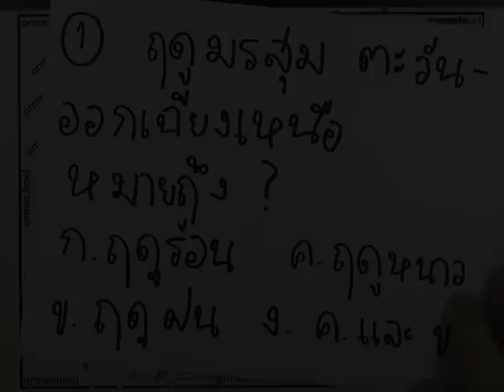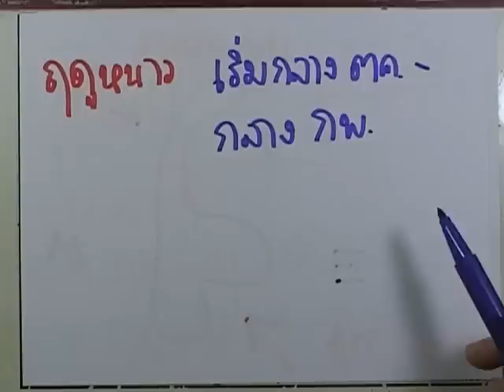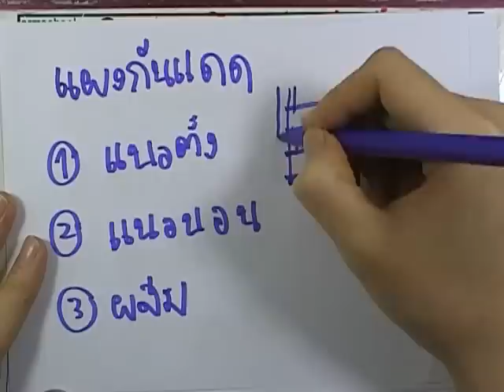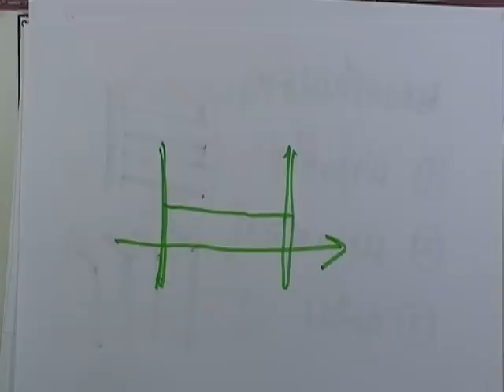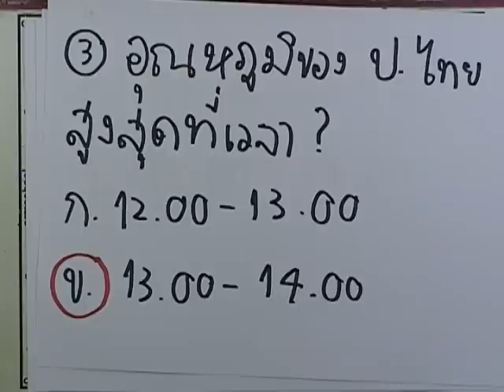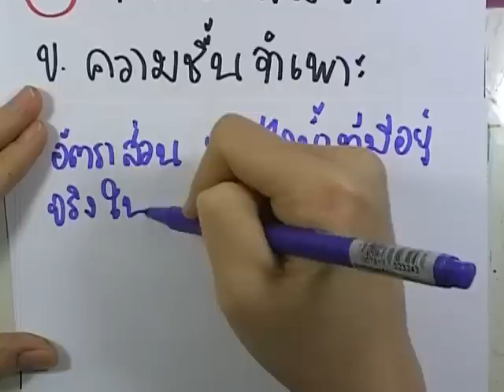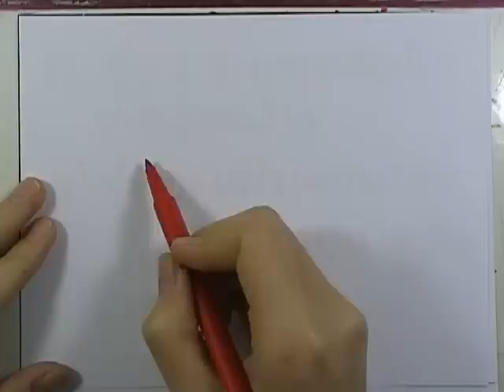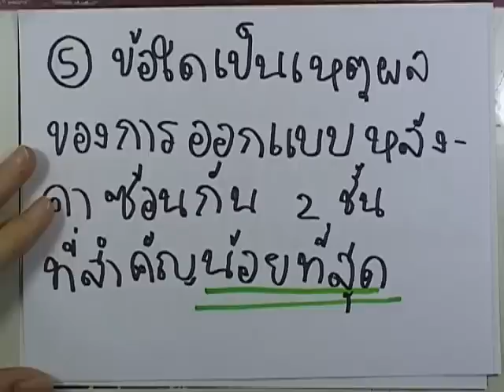ความถนัดทางสถาปัตยกรรม by ormschool ,ตอน10